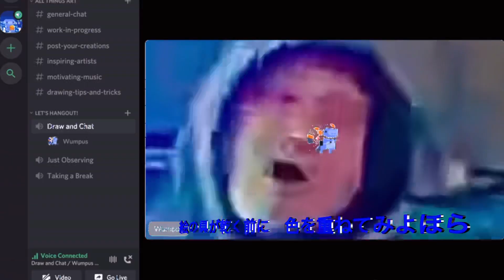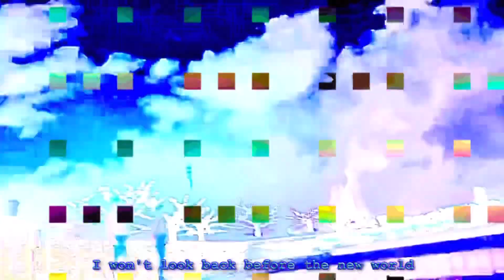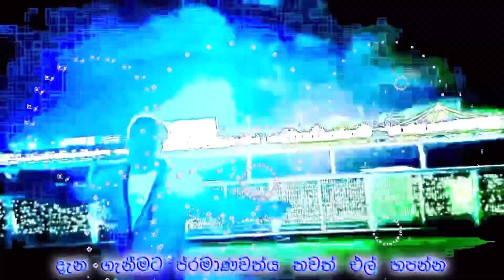LLLL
composer.金聖
lyric & vo. shirome
lyric

Lを噛む 自分が広がる感覚を
知るを足る もう一枚のLを頬張る

切り刻まれた声 バキバキに割れた画面
絵の具が乾く前に色を重ねてみよほら

公園の前 潮風の夢
今だその上 飛べきもちええ

ぐらぐらふらつくI'm on a skateboard
強く踏み込め 押せ 押せ 押せばいい

さよならをした2年前のChance
振り返らないよ 新しい世界を前に

嘘から嘘を経て 夜から自転車で
朝には新宿へ 4時間半の旅へ
硬いグラノーラ食べて イヤホン探してよ
曲がりくねったアオハル 河川敷で燃やした

Lを噛む アルミ箔を剥がして
残り全部頬張る
効かなくなった時は もう一度生き返る
耐性ついてもまた
さらに倍でどうだろう
怖いものなんてないさ
だからまたLを噛みしめるよ

絵の具が乾く前に色を重ねてよほら

永遠を生きるように 朝日を乗り越える
眠れないまま散るまた明日